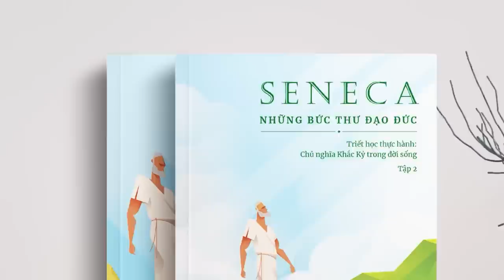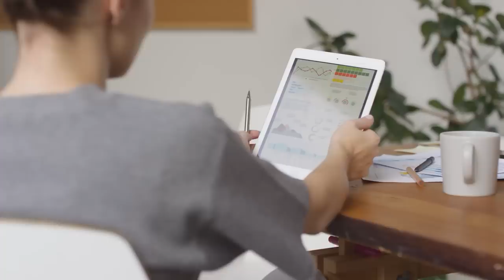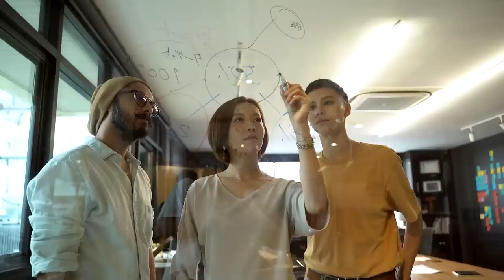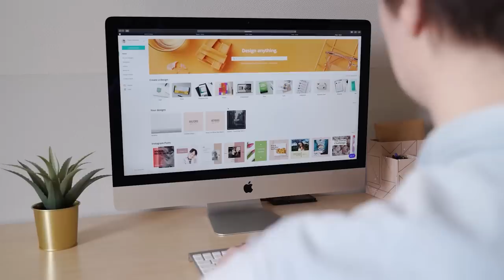Sở hữu SIÊU SỨC MẠNH LÀM VIỆC SÂU (DEEP WORK) như thế nào? | Đức Nhân | GIÁO DỤC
Sở hữu SIÊU SỨC MẠNH LÀM VIỆC SÂU (DEEP WORK) như thế nào? | Nhện tự học | Đức Nhân | SPIDERUM

Bốn năm nay, tức hơn 1400 ngày, dù cho mình có đọc cả trăm cuốn sách hoặc hơn thế thì Deep Work vẫn là cuốn sách mình đọc lại nhiều lần. Thậm chí năm 2019 mình đã đọc tới 5 lần. Deep Work là một thuật ngữ mô tả trạng thái làm việc sâu trong nhiều giờ với sự tập trung hoàn toàn không xao nhãng để đạt được chất lượng tốt nhất trong công việc.
Đối với một người mỗi ngày luôn đồng thời viết một cái gì đó ngắn như chia sẻ trên facebook cùng những chủ đề cần đầu tư nhiều sự chú tâm, kỷ luật và thời gian như truyện ngắn, tiểu thuyết, các dự án viết lách kiếm tiền, thì Deep Work cùng một vài cuốn sách khác về thói quen và hiệu suất làm việc thực sự là thánh kinh trong hàng nghìn cuốn sách kỹ năng giúp người đọc hiểu rõ về tầm quan trọng của việc tập trung trong thời gian dài để đạt được chất lượng cao nhất đến thế nào.
Ghé Nhà sách Spiderum trên SHOPEE ngay thôi các bạn ơi:
Nội dung:
00:00 - Start
00:38 - MÌNH NHẬN ĐƯỢC GÌ KHI LIÊN TỤC DEEP WORK?
03:18 - KHÔNG GIAN MỞ
07:36 - KHÔNG GIAN KHÉP KÍN
09:41 - THỜI ĐIỂM TẬP TRUNG ẢNH HƯỞNG ĐẾN DEEP WORK NHƯ THẾ NÀO?
12:52 - NHỮNG THÓI QUEN TỐT SẼ DẪN TỚI TRẠNG THÁI DEEP WORK DỄ DÀNG HƠN
Bài viết: DEEP WORK – TỪ SÁCH VỞ TỚI THỰC TẾ KHÁC NHAU NHƯ THẾ NÀO?
Giọng đọc: Pinkdot
Editor: Pinkdot